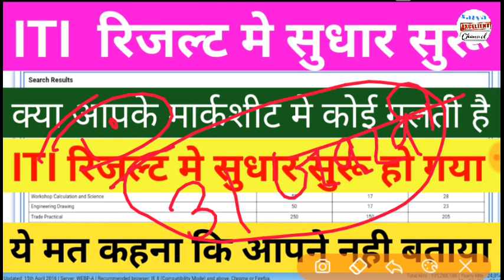ITI RESULT 2020 || आई .टी. आई रिजल्ट मे सुधार होना सुरू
iti4thsamesterresult 2019
ITI RESULT 2019

iti certificate download telugu
iti certificate 2019
iti certificate download 2013
iti certificate correction
iti registration number check
iti marksheet percentage

iti_result_2019 telugu
iti result